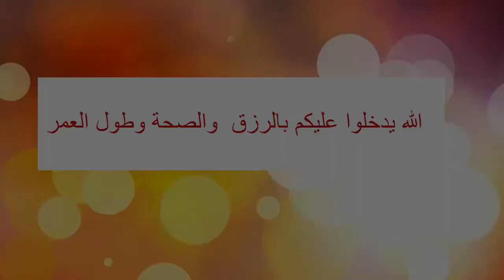تهنئة بمناسبة حلول عيد الفطر